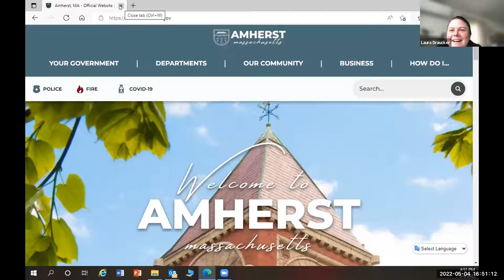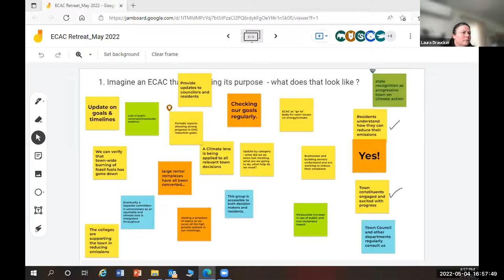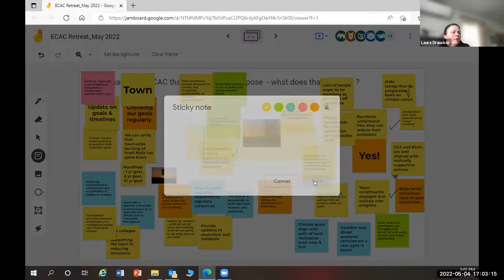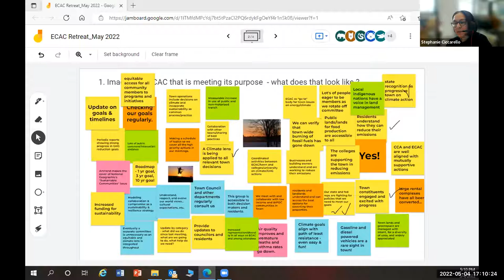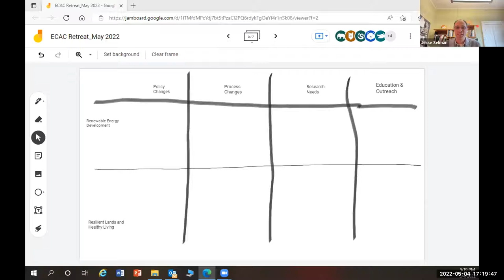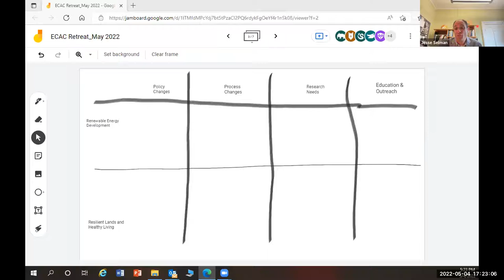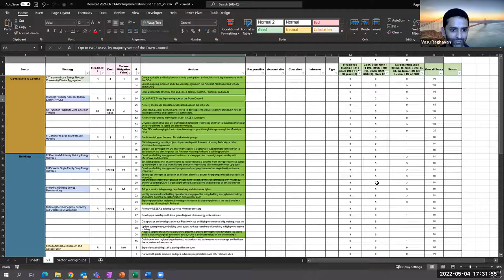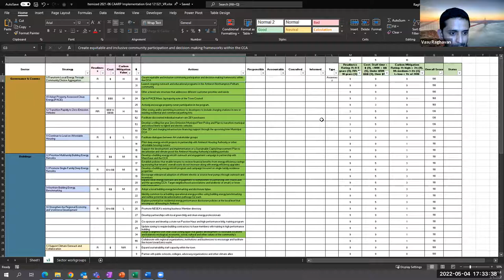Energy and Climate Action Committee Meeting May 4, 2022